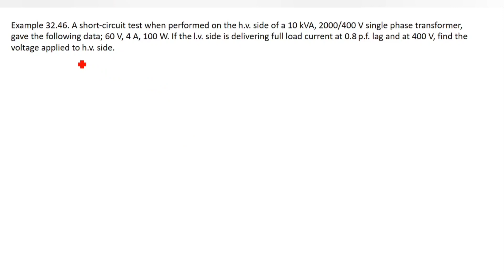63. Transformer Math Problems Bangla || Class 44 || Theraja 32.46 || Transformer Bangla Tutorial